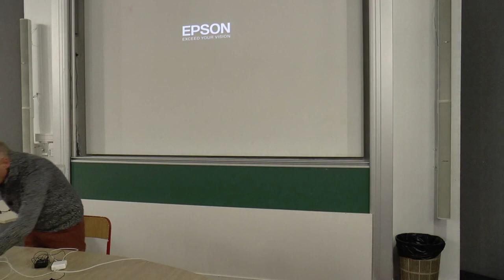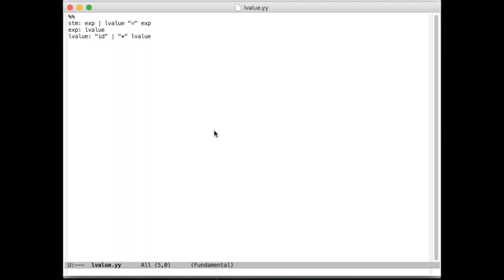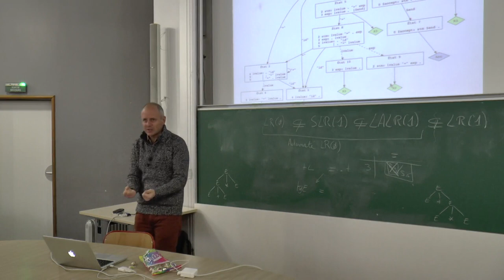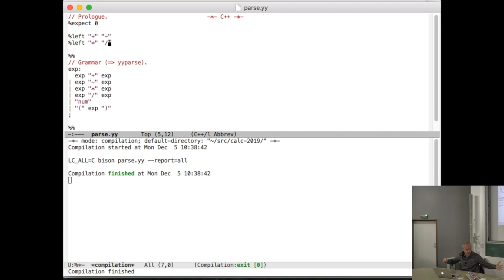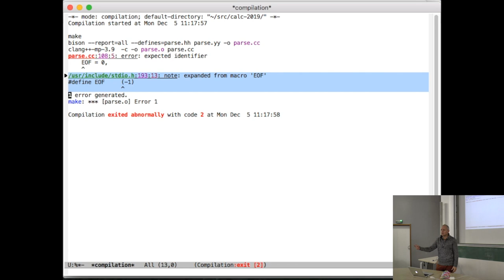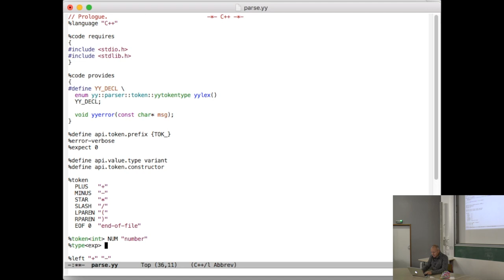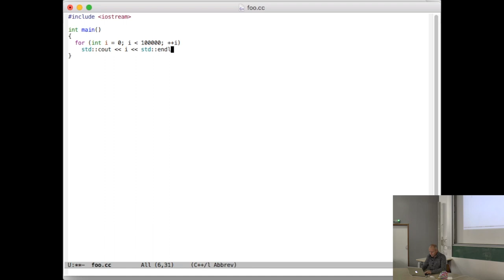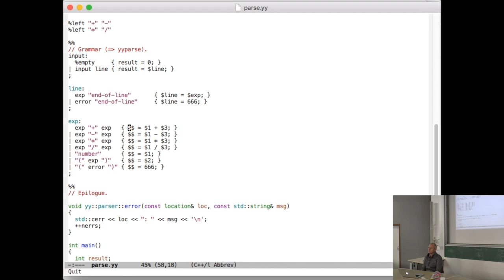THL 7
- Parsers LALR(1)
- Flex
- Bison
- une calculatrice en Flex/Bison et C++